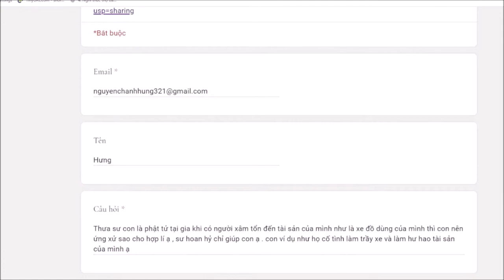301. Làm gì khi người khác làm hư hao tài sản của mình?